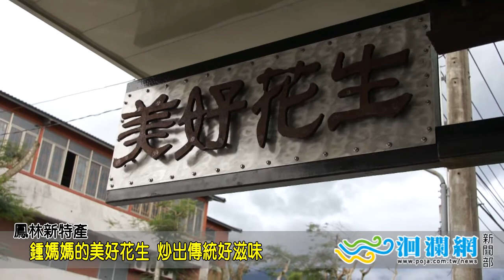花蓮美食-鍾媽媽的美好花生 炒出傳統好滋味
花蓮縣的鳳林鎮盛產花生，早期的人們也經常炒花生當點心食用。現在卻成了熱門的網路商品。看似平凡的農具行牆上高掛著美好花生的招牌，這裡是許多媒體
爭相採訪的傳統炒花生，與農民契作，並找社區媽媽一起合作剝花生，炒花生就成了鳳林的新特產，美好花生巧妙運用行銷以及網路的力量，在現在的生活中重現古早味的美好。